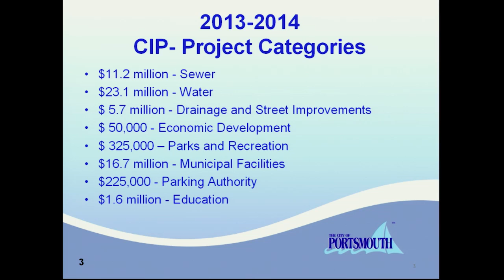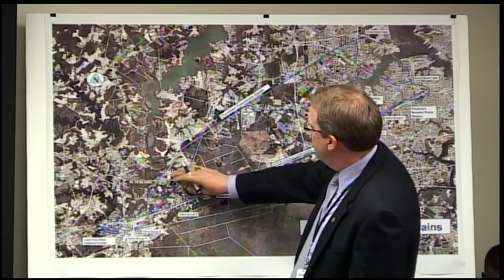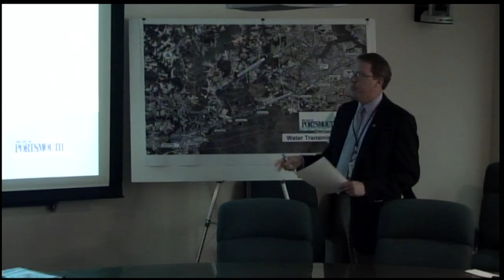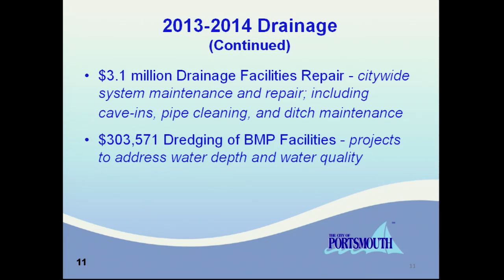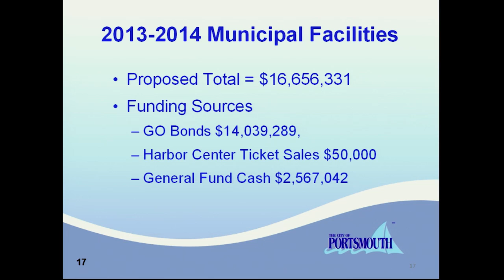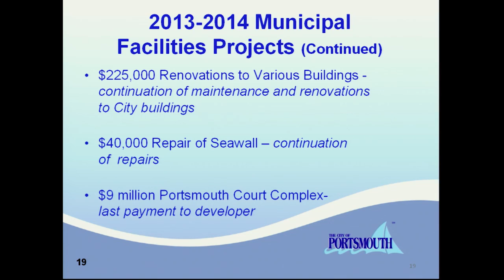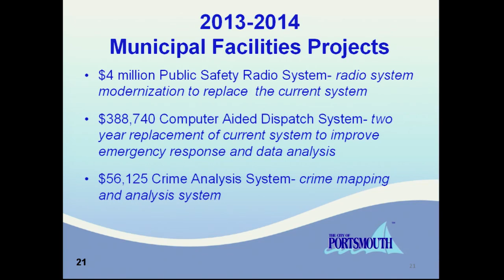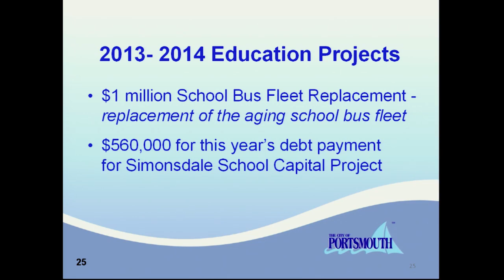City of Portsmouth, Virginia - City Council Public Work Session Monday, April 08, 2013